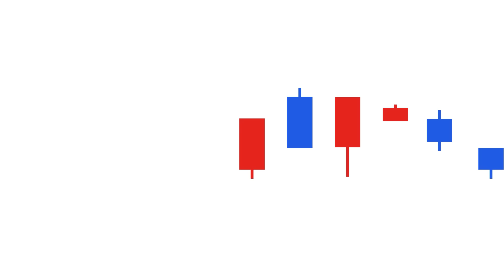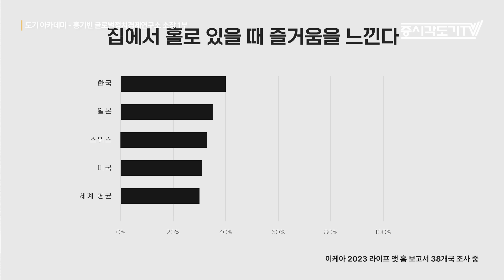아리스토텔레스가 말하는 '진짜 부자' 되는 방법 | 홍기빈 글로벌정치경제연구소 소장 #1 [도기 아카데미]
🚨증시각도기TV와 패널 모두 리딩방, 텔레그램, 밴드 일절 운영하지 않습니다! 유튜브와 네이버 카페외 증시각도기TV 사칭의 다른 SNS계정은 신고해 주세요🚨

- 촬영일 : 2024년 1월 26일
- 게스트 : 홍기빈 (글로벌정치경제연구소 소장)
- 진행자 : 곽상준 (증시각도기TV 각도기)